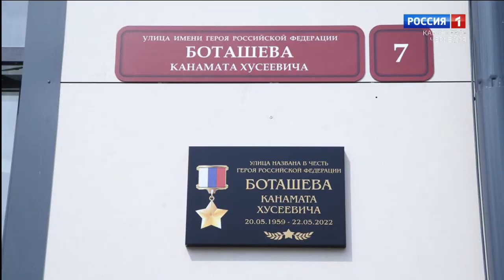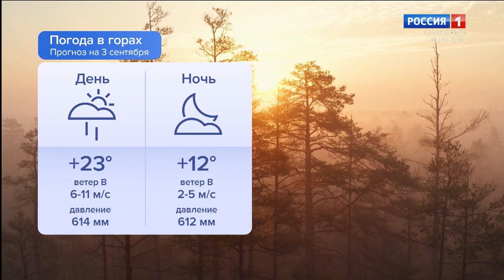Утро России. Карачаево-Черкесия 03.09.2024